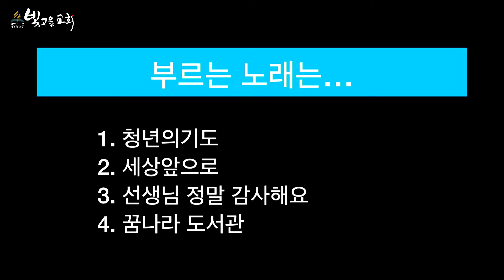[안식일학교] 광주삼육초등학교 중창단2